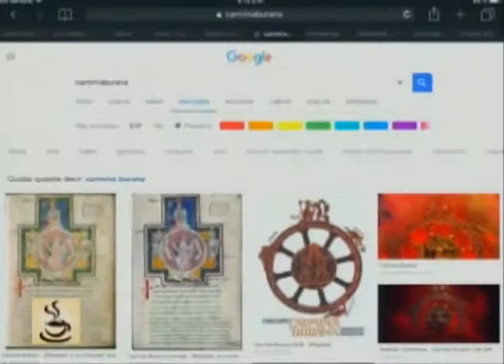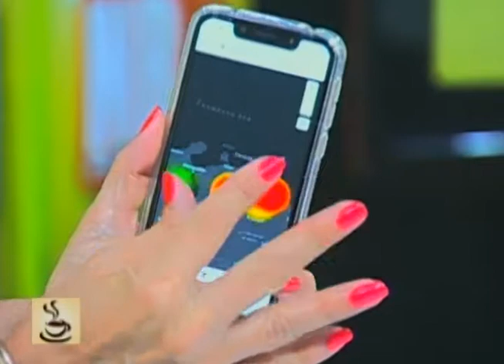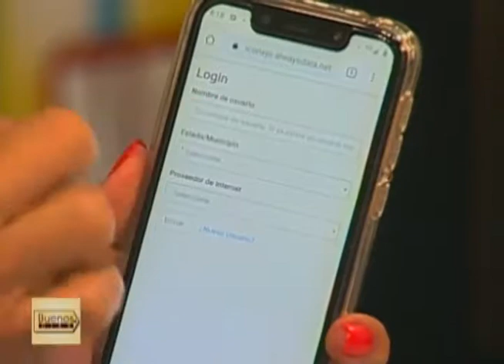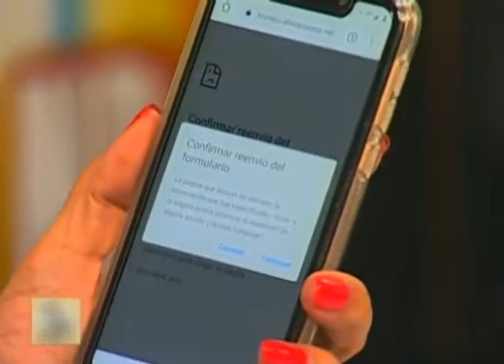Buenos Días - (Natalia Ríos) - 17/09/2019 - 1/4